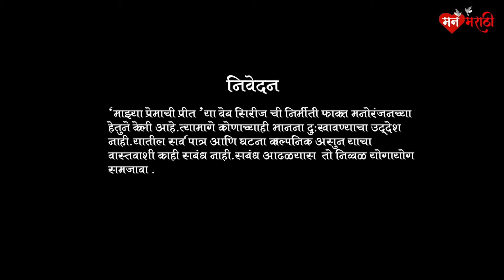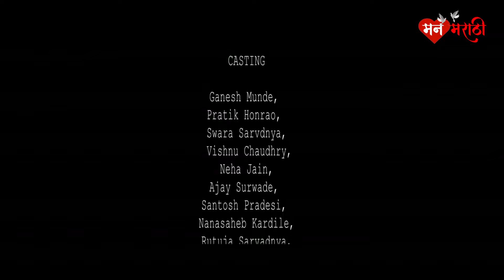माझ्या प्रेमाची प्रीत भाग-4 ,EP-4 majya premachi preet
Director by _ LKN Amrut,
Producer - Krushna Dattaji Bidwe,
Story and screenplay  - Anil Bhalerao
Art Director - Akash Mali
DOP - Lkn Amrut
Dialogue - Akshay Gandhi
Editor - Lkn Amrut
Assistant Director - Prashant Baviskar
Associate Cameraman - Avinash Mali
Art department -Deepak Pawar, Dinesh Bhalerao, Rahul Chawan, Chaitan Pawar, Mamraj Dalvi
Assistant Cameraman - Ravi Jadhav
Production - Anil Wagh, Rahul chawan, anand Katare,

casting - Ganesh Munde, Pratik Honrao, Swara Sarvdnya, Vishnu Chaudhry, Neha Jain, Ajay Surwade, Santosh Pradesi, Nanasaheb Kardile, Rutuja Sarvadnya, Jeevan Bhandari, Sarika Sarvadnya, Amol Rajguru.